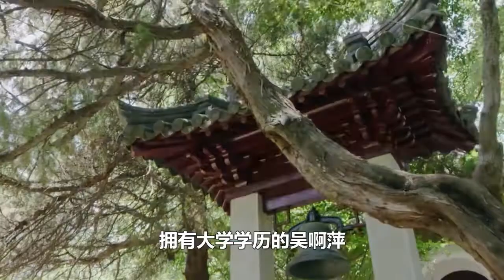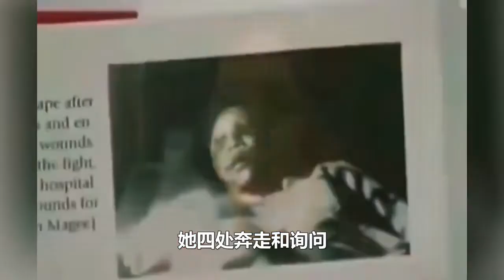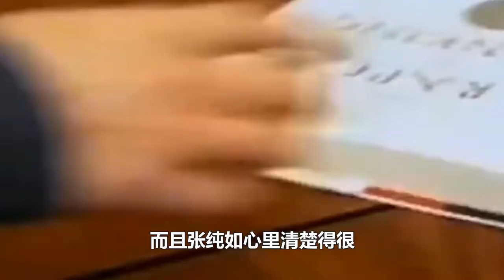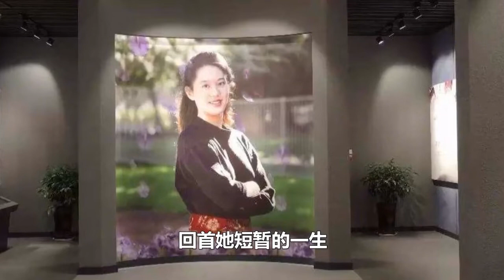吴啊萍被刑拘！以日本战犯为友，否定了张纯如一生的努力！